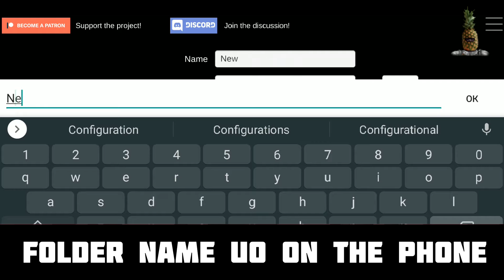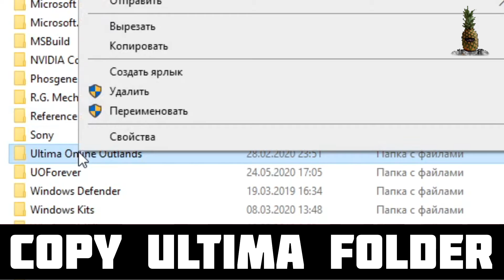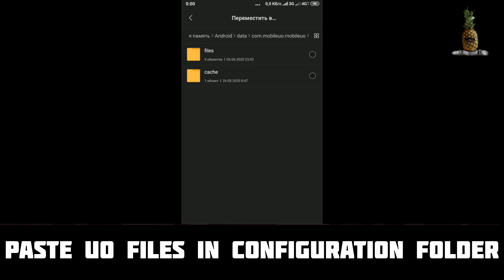ULTIMA ONLINE ANDROID SETUP GUIDE ON MOBILE PHONE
PLAY IN THE WAR THUNDER (bonus for my link)

MobileUO - the first mobile client for Ultima Online!
Ultima online android MobileUO runs on iOS & Android and enables you to play UO on the go.
This project uses the ClassicUO client code inside of Unity
This work is released under the GPLv3 license. This project does not distribute any copyrighted game assets. In order to run this client you'll need to legally obtain a copy of the Ultima Online Classic Client.
Note: This application does not distribute any UO game files. You must provide the files yourself for the server you want to play on